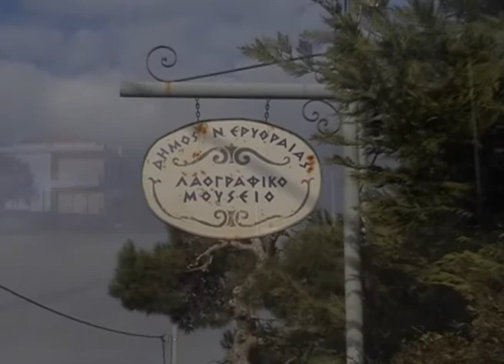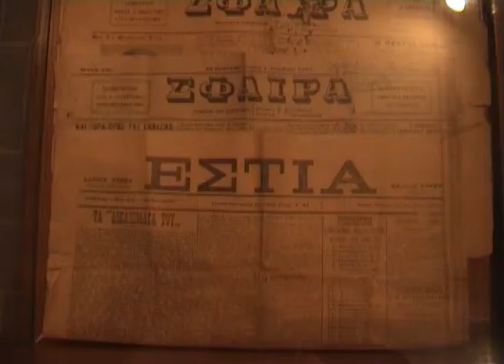THE HOUSE IN MEMORY OF MINOR ASIA (TRAILER)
Trailer (music by ForTune)